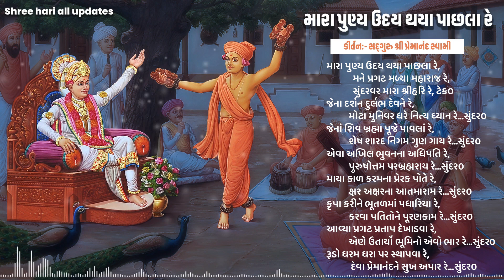મારા પુણ્ય ઉદય થયા પાછલા રે, મુને પ્રગટ મળ્યા મહારાજ | Mara Punya Uday Thaya Pachla Re | New Kirtan